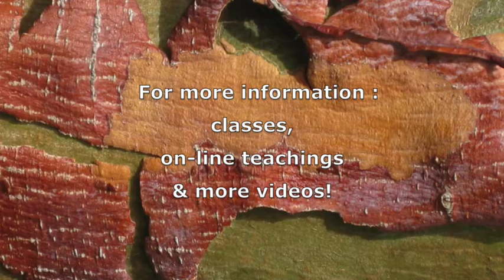The Naturalness of Healing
The common approach to Healing is very often charged

with an underlying attempt for achieving results.

in the well being and health of the client.

Yet, the improvement observed

should not be limited to external results,

rather, it should point out to his / her ability to create and maintain

peace and acceptance of all life’s experiences,

including the illness / discomfort.

In this perspective, Healing can be seen

as well as manifested

as a completion of a lesson,

on the soul / Mental / Emotional level,

involving pure realization and gratitude

to what brought our attention

to an imbalance we were carrying.

Once this is experienced -

the disease can be healed, cured, vanished,

because the imbalance has reached harmony.